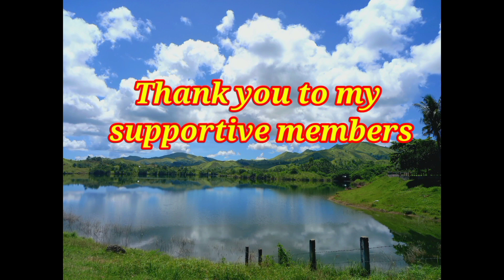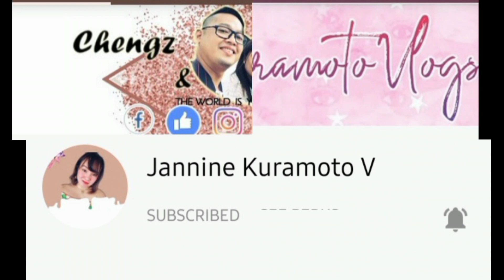Larong Pinoy| sobrang saya nakakamiss| Barefoot Island Life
Hello mga lalabs welcome to Barefoot Island Life
Sobrang saya talaga nang mga laro natin noon,
Thank you all for the love and support
Lablab god bless